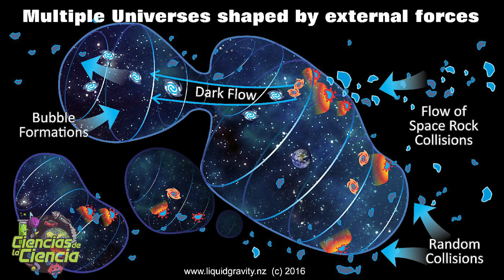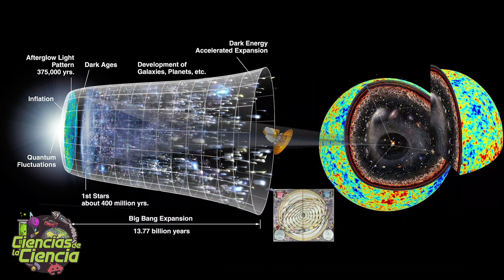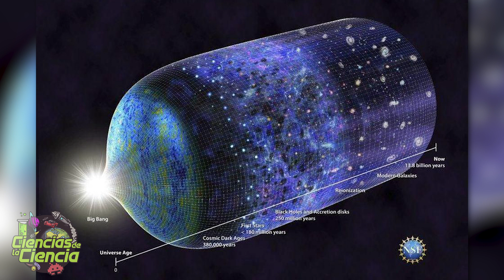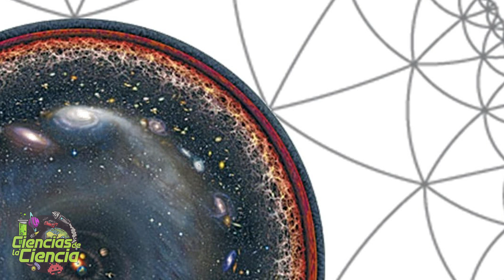¿Qué hay más allá del Universo?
¿Dónde está el final del Universo? ¿Qué hay más allá de los límites que conocemos? ¿Qué yace tras las barreras del universo?

𝓜𝓾𝓬𝓱𝓪𝓼 𝓰𝓻𝓪𝓬𝓲𝓪𝓼

𝓙𝓙 😘👌